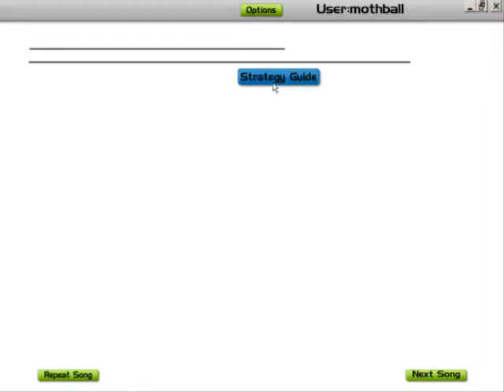Audiosurf - GONG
Super Robot Wars Alpha 3 theme "GONG" (Aquastyle CD version, not the JAM Project version), done in Audiosurf.